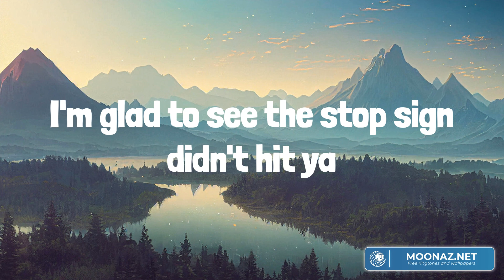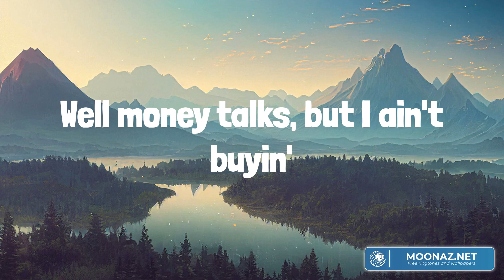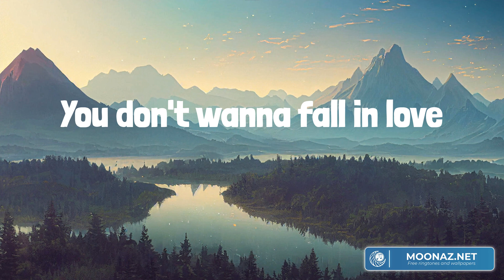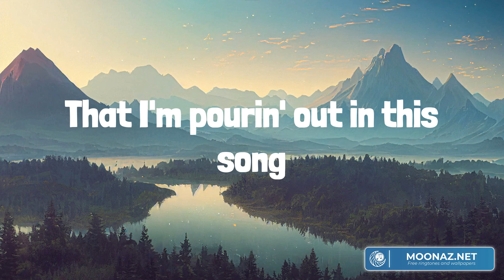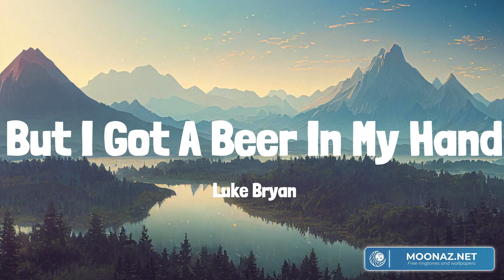Fall In Love (Lyrics Mix) Bailey Zimmerman, Bailey Zimmerman, Kelsea Ballerini, Luke Bryan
00:00 Bailey Zimmerman - Fall In Love
03:52 Bailey Zimmerman - Religiously
06:50 Kelsea Ballerini - half of my hometown (feat. Kenny Chesney)
10:41 Luke Bryan - But I Got A Beer In My Hand

Oh-whoa-whoa, oh-whoa-whoa
You don't wanna fall in love
Oh-whoa-whoa, oh-whoa-whoa